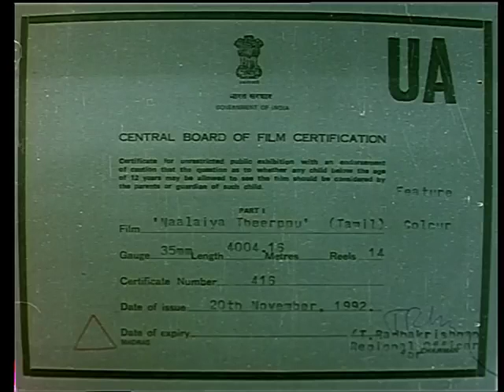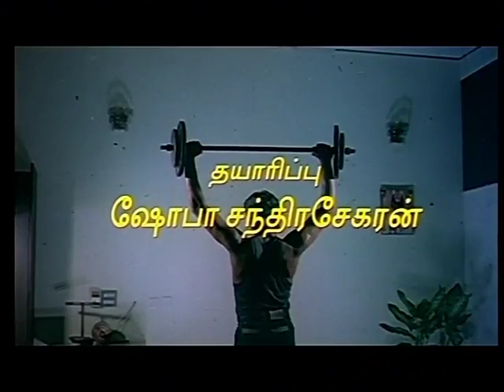Naalaiya Theerpu Tamil Full Movie | Part 1 | Vijay | Keerthana | Easwari Rao | SA Chandrasekhar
Naalaiya Theerpu Tamil Full Movie Part 1 exclusively on Center Seat. Naalaiya Theerpu Movie ft. Vijay, Keerthana and Easwari Rao in lead roles. Naalaiya Theerpu Movie Music composed by Manimekalai, Directed by SA Chandrasekhar, Produced by Shoba Chandrasekhar under the banner VV Creations.

Naalaiya Theerpu Movie also stars Srividya, Radharavi, Vinu Chakravarthy, Sarath Babu, Gowtham Sundararajan, KR Vijaya, Dhamu and Mansoor Ali Khan among others.

Naalaiya Theerpu Cast & Crew:-

Cast: Vijay, Keerthana, Easwari Rao, Srividya, Radharavi, Vinu Chakravarthy, Sarath Babu, Gowtham Sundararajan, KR Vijaya, Dhamu
Director: SA Chandrasekhar
Producer: Shoba Chandrasekhar
Banner: VV Creations
Editor: Gautham Raju
Cinematographer: Imayavaramban
Release Date: 4 December 1992